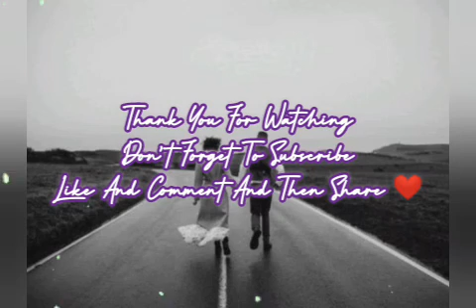AKON + Stylex Saah Beautiful @StarZihackMusic Music Favorit Faceboo* Yt Instagra* Joo* Spotif*🎼🎼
Real song
Akon🎼

Audio track
StarZihack Music🎼

Puteri E Manik ( Musikindo Puterie )🎼